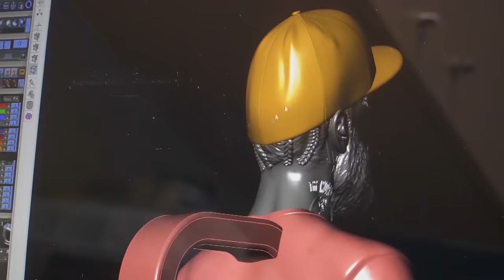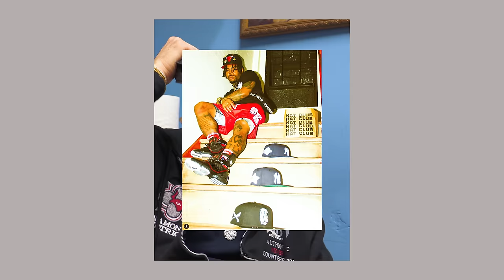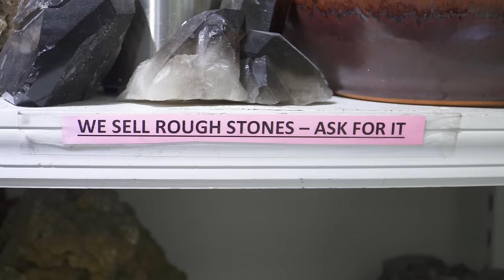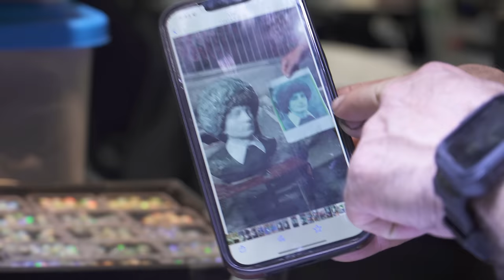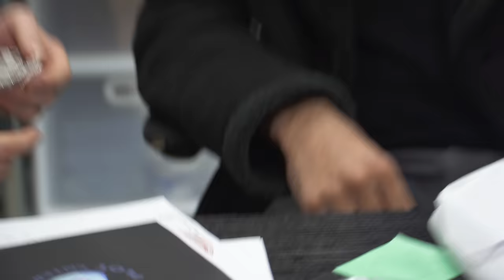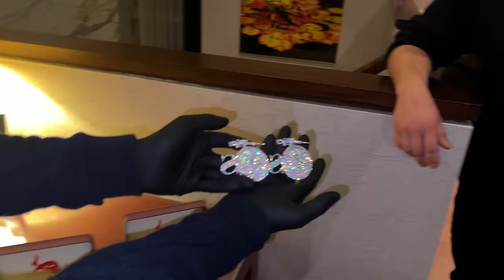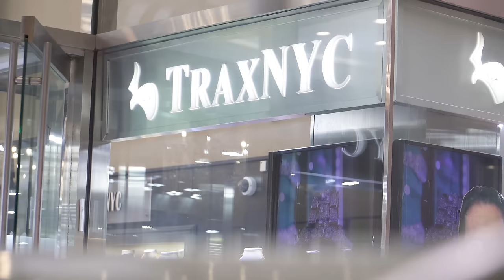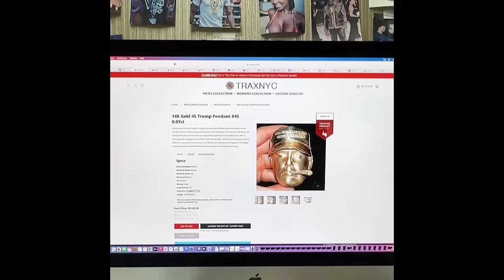⁠KODAK BLACK CASHES OUT AT TRAXNYC! | THE DISTRICT S.2 EP.1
@KodakBlack-yt2nk CASHES OUT AT TRAXNYC! | THE DISTRICT S.2 EP.1
Let us know what you think of the video in the comments below!